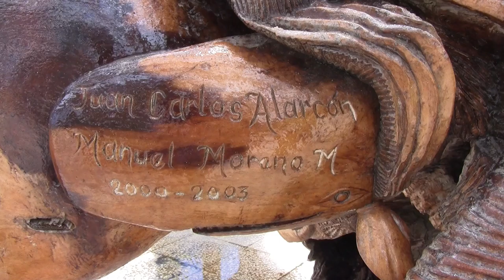Carved tree trunk. Club Amigo Atlantico, Guardalavaca, Holguin - Cuba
A few artists carved these sea creatures out of big tree-trunk right on the beach. Artist names are Juan Carlos Alarcón & Manuel Marano M.

The beautiful background music is:  Pachabelly - Huma-Huma